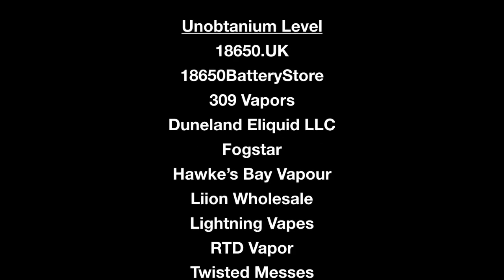Minding Your Mechs Ep018 - Defiant Designs DS Part 2 - Does contact smoothness make a difference?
In this follow-up video to the voltage drop testing I did in Ep017 I test whether a smoother contact surface helps to improve (decrease) the voltage drop of this device. Is smoothness more important than the choice of metal for a contact?

I want to work for our community full time! If you feel what I do is worth a couple dollars a month and you would like early access to battery availability, battery and charger testing and news, and a say in what I test, then please consider becoming a Patreon patron and supporting my testing efforts

The pinned post at the top of my Facebook page or my blog at ECF has everything. Please check there first.

Battery Vendors:
These vendors have been used by many.